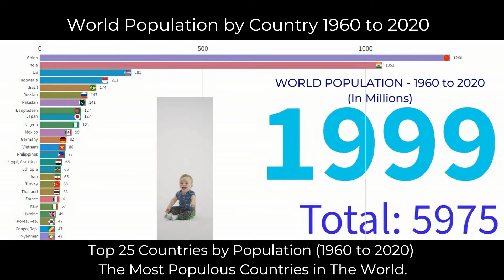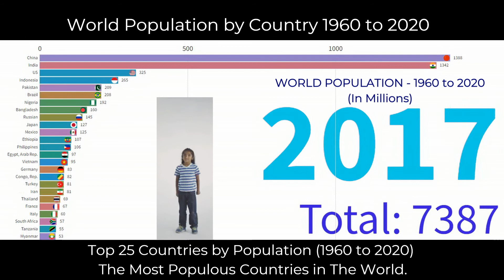Top 25 Countries by Population | World Population by Country 1960 to 2020